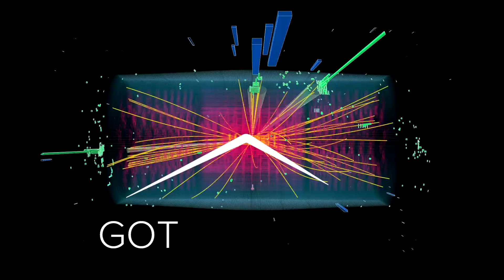Got a Minute? Measuring Energy at the LHC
Measuring energy in particle detectors is a key requirement for making many measurements.  Fermilab's Dr. Andrew Whitbeck tells us about one way to do that.